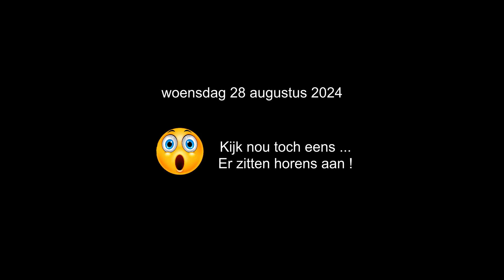Kijk nou toch eens! Er zitten horens aan! (28 augustus 2024)